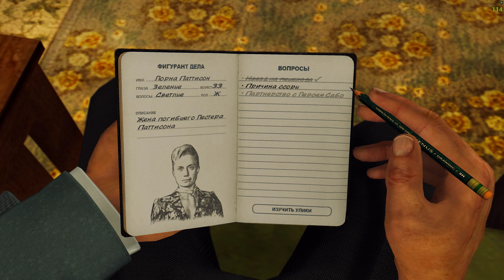L.A. Noire 190 Уличное преступление - Армейское имущество (Army surplus) (9/40)